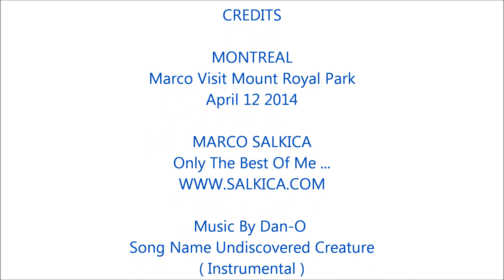Marco Visit Mount Royal Park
Marco 2014 April 12 Visiting Mount Royal Park